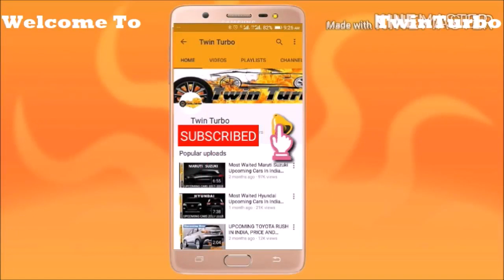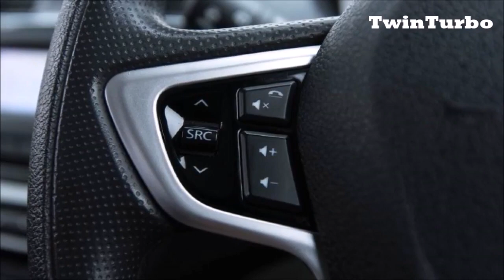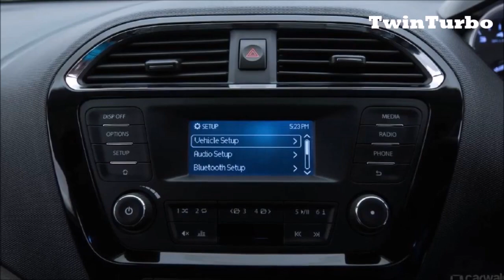TATA TIAGO 2018 REVIEW IN HINDI | TATA TIAGO HONEST REVIEW | TATA TIAGO 2018 MODEL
rksahoo
roxrk-tt